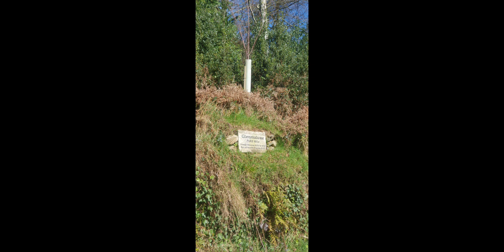Lugnaquilla massif in snow 3madcrazyhikers😬 Daddy'sthecraziest☺️